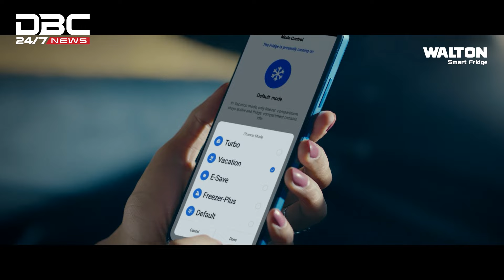আওয়ামী লীগের তৃণমূলকে নতুনভাবে সংগঠিত করতে কাজ শুরু | DBC NEWS